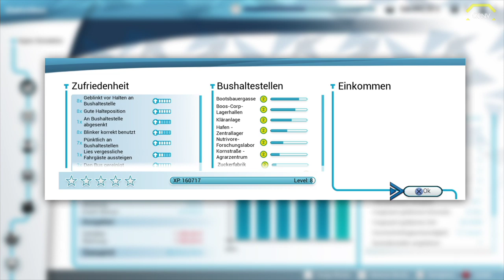Bus Simulator #09 Das Industrie Gebiet *PS4/HD/60FPS/DE*